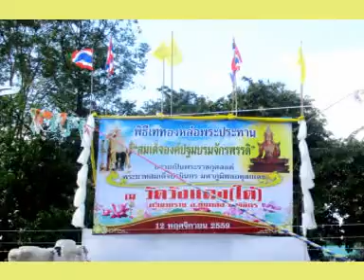พิธีเททองหล่อพระประธานสมเด็จองค์ปฐมบรมจักรพรรดิ วัดวังแดงใต้ พิจิตร ปี๒๕๕๙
พิธีเททองหล่อพระประธานสมเด็จองค์ปฐมบรมจักรพรรดิ วัดวังแดงใต้ ต.เขาทราย อ.ทับคล้อ จ.พิจิตร ปี๒๕๕๙ ผลิตเผยแพร่โดยครูอุไร น่าบัณฑิต ครูวีระ น่าบัณฑิต คุณภควัต น่าบัณฑิต